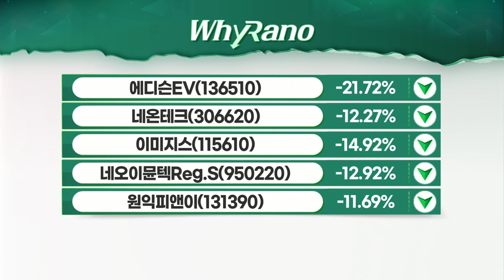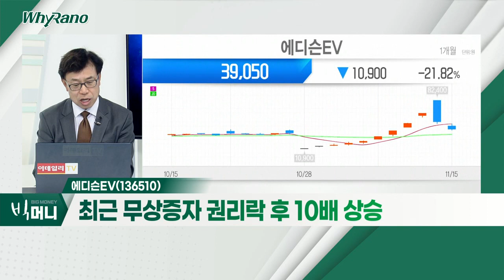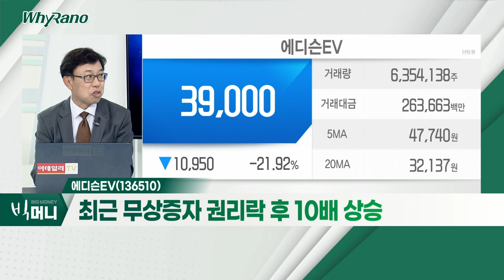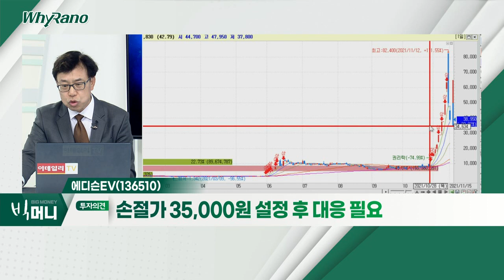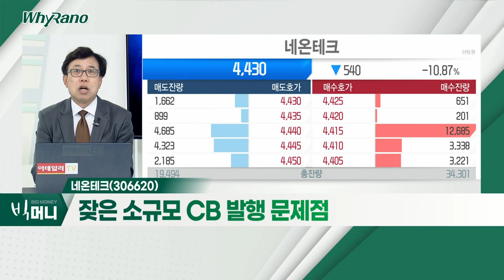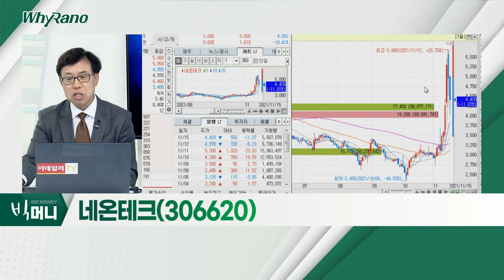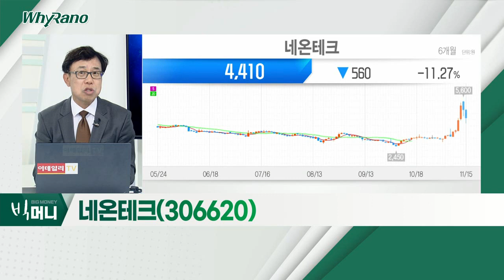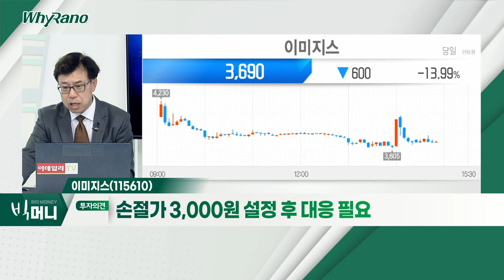에디슨EV(136510), 네온테크(306620), 이미지스(115610)_WhyRaNo (20211115)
에디슨EV(136510)
- 11월 9일, '쎄미시스코'에서 사명 변경
- 컨소시엄 쌍용차 인수 대상자 선정
- 최근 무상증자 권리락 후 10배 상승

네온테크(306620)
- 주가, 일주일 사이 약 2배 급등
- 신규 드론 사업에 역량 집중
- 잦은 소규모 CB 발행 문제점

이미지스(115610)
- 전일 장 중 약 50%대 급등락
- 개인 매수 VS 외국인 매도
- 트레이딩 관점 접근